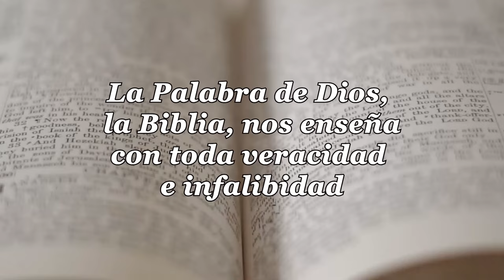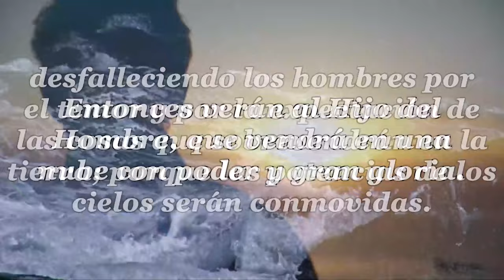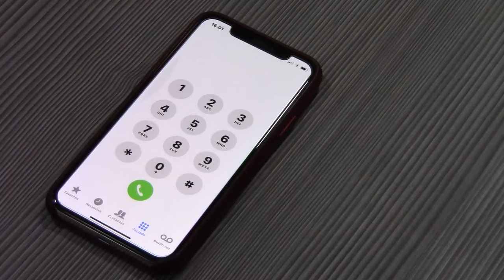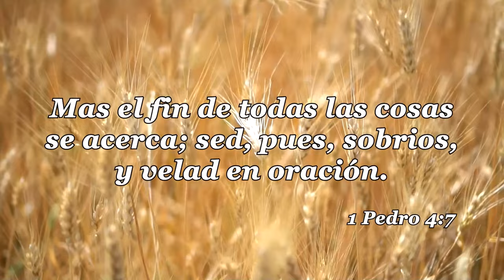84-LA IGLESIA Y LAS ULTIMAS COSAS